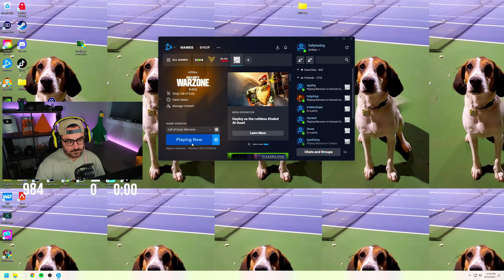Warzone's New Season is Actually Good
Warzone Season 5 is Actually Good